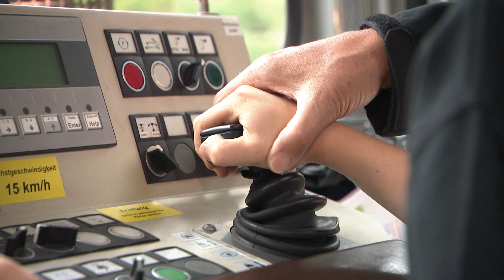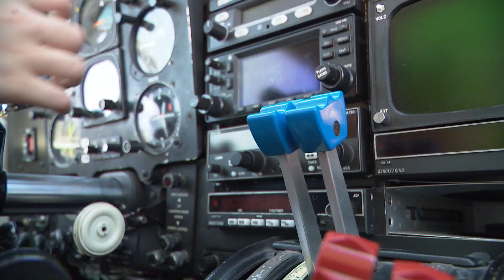Best-of-Video: Kinderträume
Drachen töten auf der Burg Mauterndorf, mit Blaulicht und Sirene im Feuerwehrauto fahren, Haie füttern, im Cockpit eines Flugzeugs sitzen oder einmal als Lokführer mit der Museumsbahn fahren. Zwölf Kinderträume waren es insgesamt, die das Land Salzburg dieses Jahr in den Sommermonaten erfüllte. Eine Aktion mit Riesenerfolg! Das Landes-Medienzentrum hat die besten Momente in einem Video zusammengefasst.